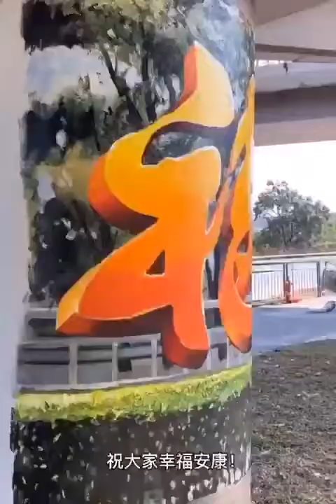March 25, 2021